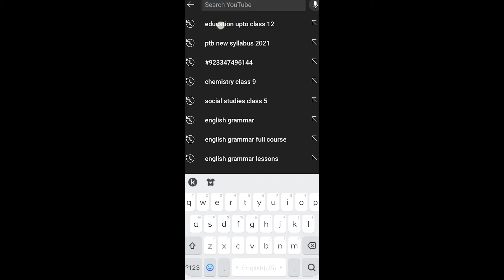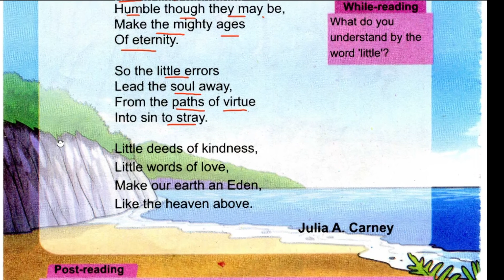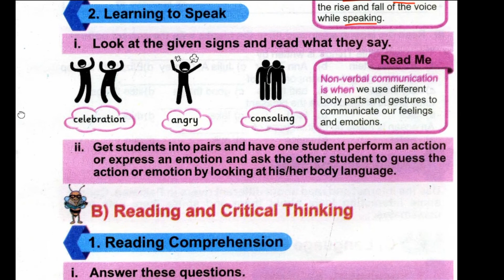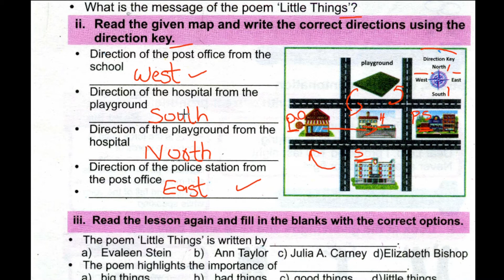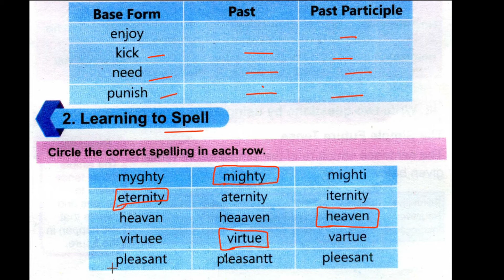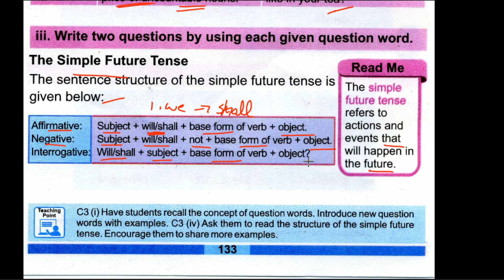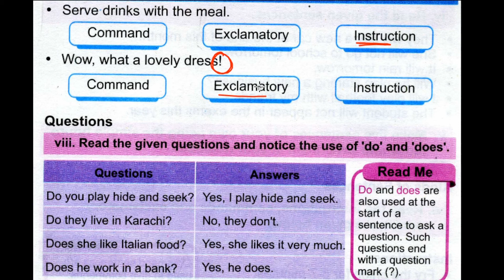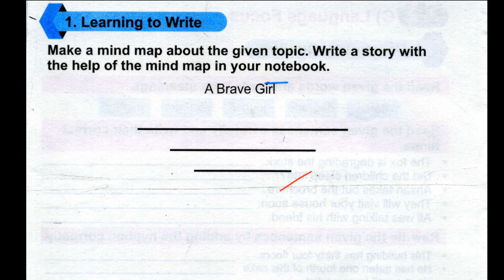English Class 4 | PTB | New Edition | Lesson No 13 | Little Things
In this video i am teaching ptb New Edition English  Lesson No 13 Little Things Class 4.Method of teaching this lesson is reading every sentence with explanation and meaning of every word.I hope this video will help you a lot. Thank you